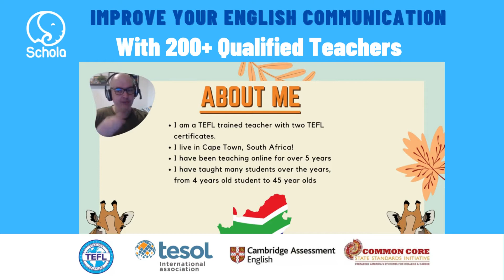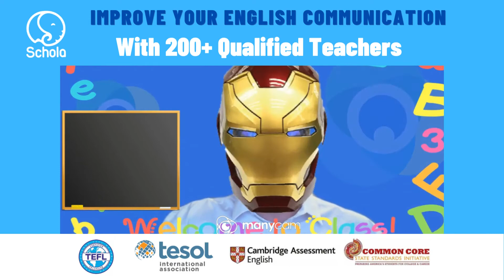[Schola Teacher Profile] Get to know Schola qualified teachers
[SCHOLA -AMERICAN INTERNATIONAL SCHOOL AT HOME]
🏆 Children will be exposed to modern American education and teaching methods 100% in English
🏆 Children will be received 100% attention from teachers, the program individualizes 1 teacher 1 student for each child
🏆 Children learn in a safe and convenient environment, learn anywhere, anytime
🏆 Children learn English with different themes such as: Mathematics, Science, Logic, Art and Foreign Language.
🎀 Learn English 5X faster, opportunities to study and work in different countries increased 3X, 100% more confident and creative

👉  CHOOSE SCHOLA, CHOOSE THE BEST INVESTMENT FOR YOUR KIDS